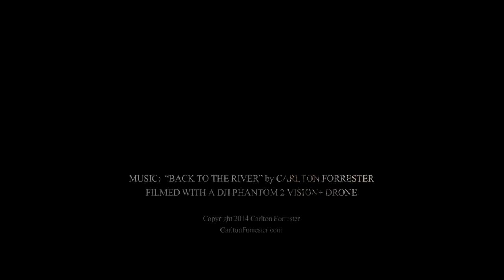Fredericksburg, A Bird's Eye View - Carlton Forrester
So, this video is a little different than what I would normally post here as it's primarily about the video and not the music.  Over the last few weeks I've been shooting aerial footage of my hometown (Fredericksburg, Virginia) using a a DJI Phantom 2 Vision+ drone.  This is a compilation of that footage set to a song I recorded titled "Back to the River".

Fredericksburg is a beautiful city and is where I've grown up.  Some of the locations I visited to capture this footage, I have not been in a very long time. So, for me making this was like catching up with an old friend!

If you ever get the chance to visit Fredericksburg, do it!